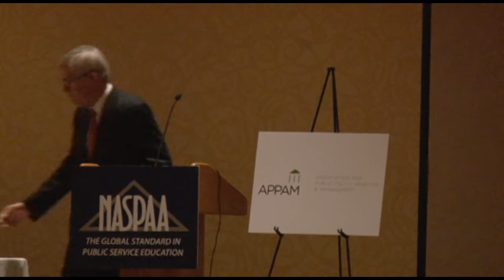Joint Plenary Speaker Senator Jeff Bingaman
NASPAA/APPAM Joint Plenary speaker Jeff Bingaman, former Senator for New Mexico and current professor of law at Stanford University.